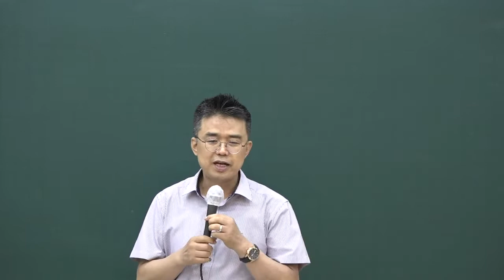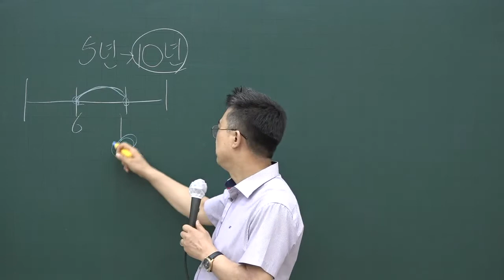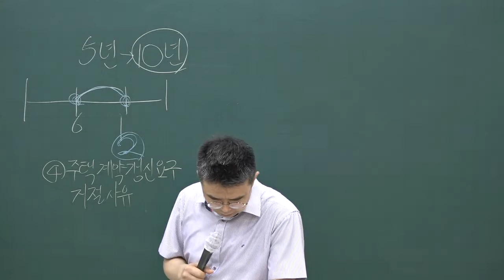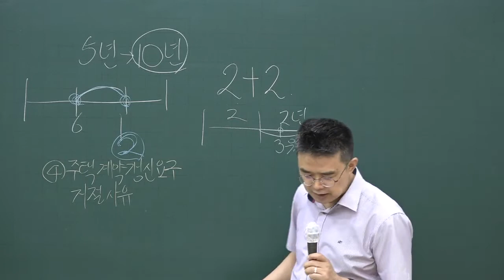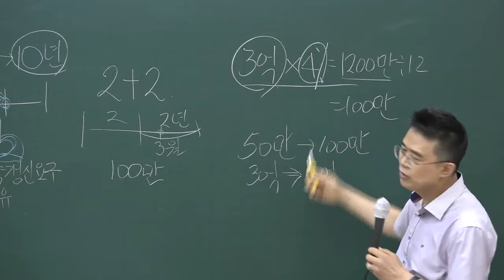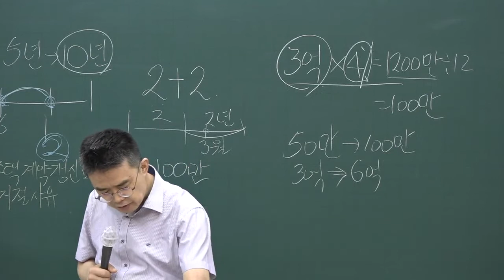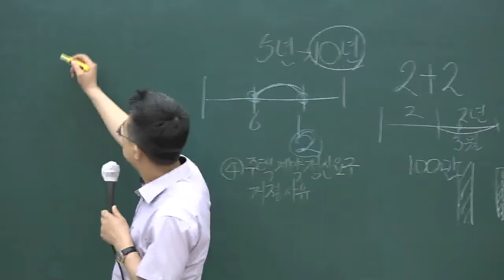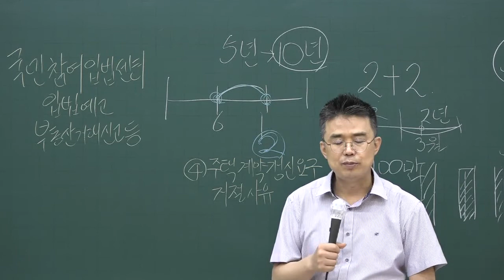[공전무] 2020년 공인중개사법 문제풀이 7-15